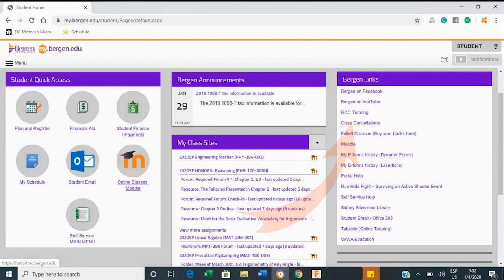Welcome to Fall 2020 at Bergen Community College!